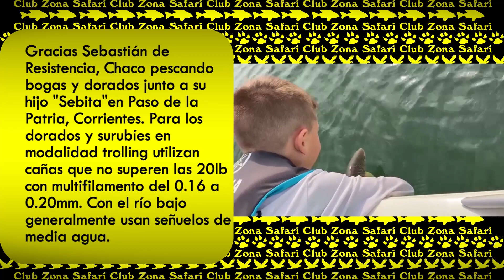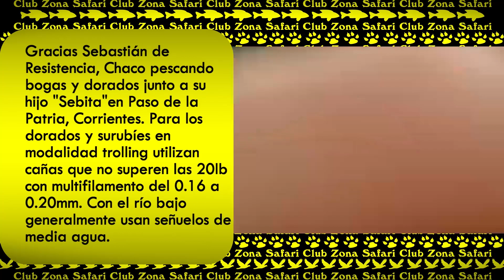Pesca de dorados y surubí en Bella Vista. Pesca en Goya. Pesca de dorado y surubí en Ituzaingó.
En este capítulo emitiremos videos de pesca en Bella Vista, Corrientes; el capítulo presentación de una salida de pesca en Goya, Corrientes; más de pesca de dorado y surubí en Ituzaingó, Corrientes y en la sección Club Zona Safari vamos a ver pesca de dorados y bogas en Paso de la Patria, Corrientes.
Comunicate con nosotros al cel. 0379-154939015. Alberto Andrian.
¿Quieres hacer una contribución? Banco Nación Argentina: Caja de Ahorro en pesos nº 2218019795 Suc. 1630 Ctes. A nombre de Marcial Alberto Andrian CUIT 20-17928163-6 CBU. 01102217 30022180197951.